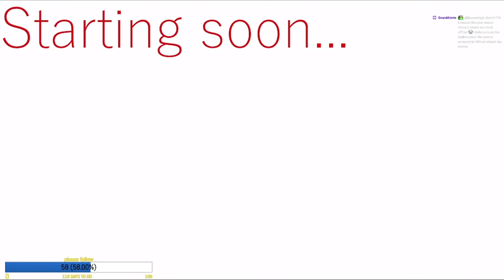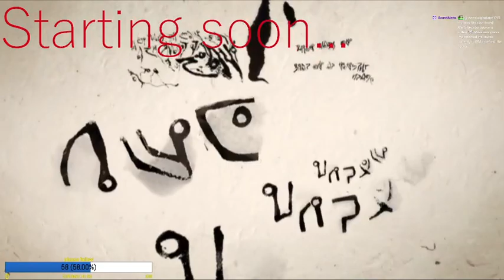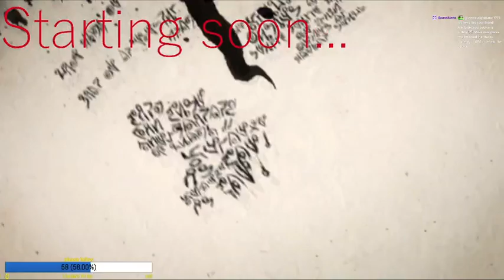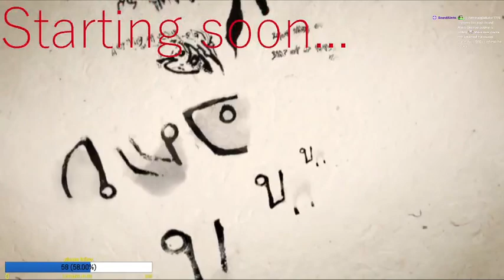Dead Space 2-(part 2)-turns out that thing in chapter 4 isn't a glitche...awkward